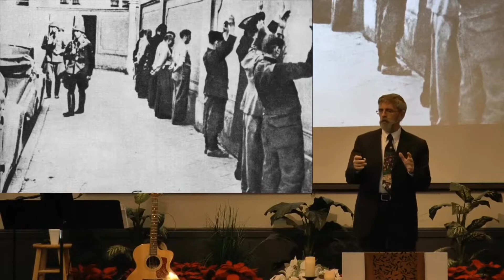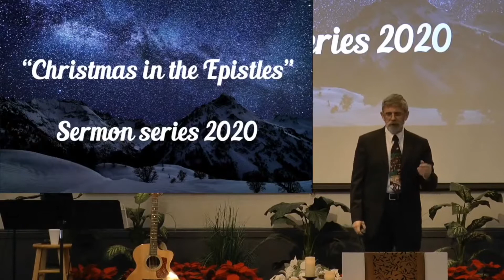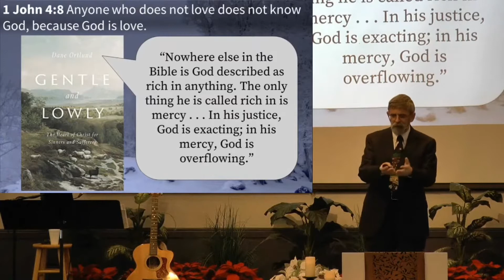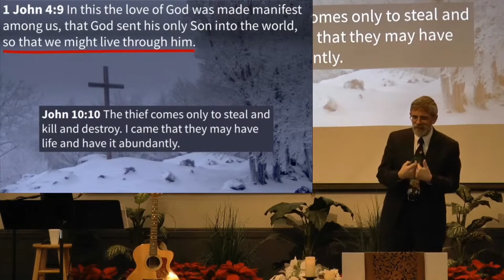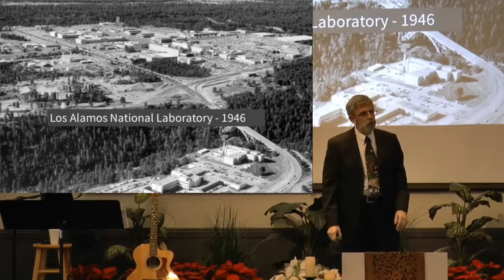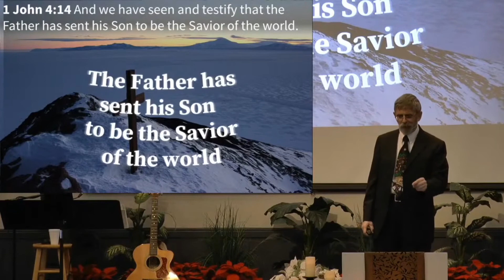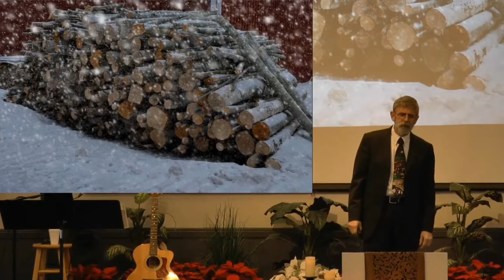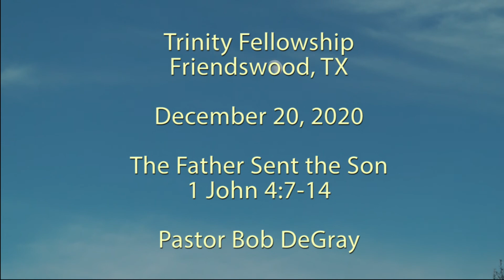The Father Sent the Son 1 John 4:7-14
Message preached on December 24, 2020 by Pastor Bob DeGray. This video is for non-profit educational purposes only.

Key Sentence: In the incarnation God sent his Son to be the Savior of the world

Outline:
The Father sent the Son . . .
I. so that we might live (1 John 4:7-9)
II. to be the propitiation for our sins (1 John 4:10)
III. to be the Savior of the world. (1 John 4:11-14)